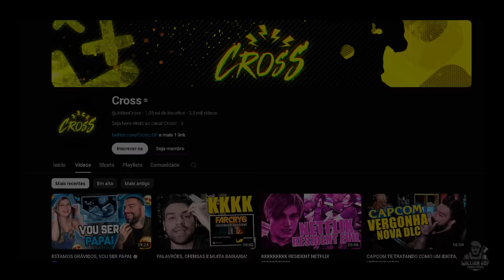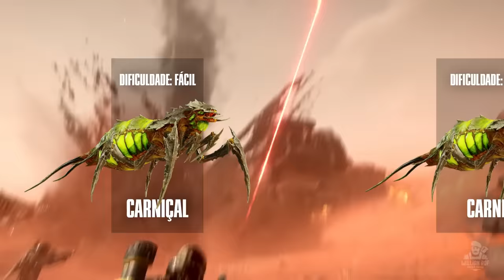HELLDIVERS 2 - VOCÊ ESTÁ JOGANDO DA FORMA ERRADA | Resposta ao vídeo do